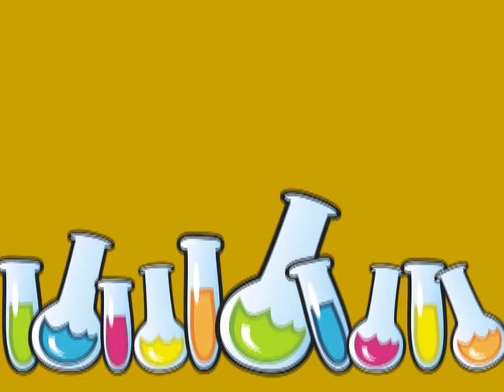RG Elementos - 22 nov 2014 - ¿Cómo se dice?